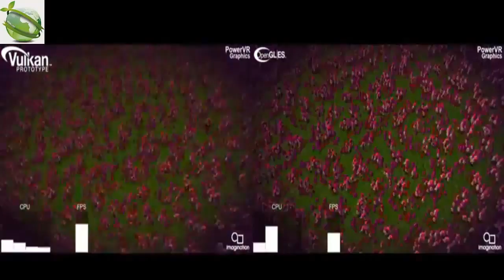Your Android games are getting a software speed bo